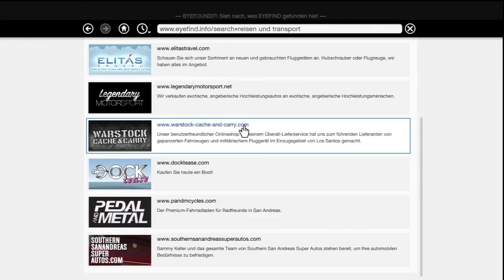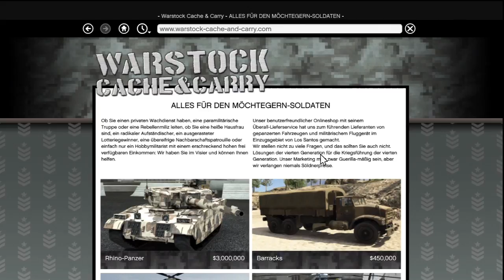Let's Play GTA 5 #119 - Cargobob gekauft!! [blind/deutsch/HD]